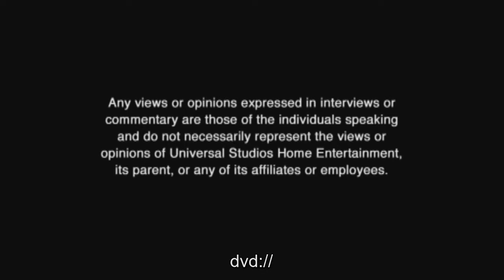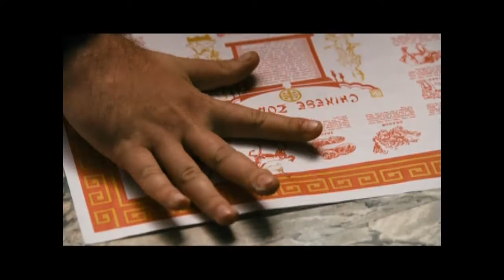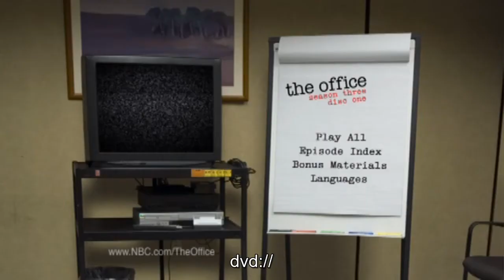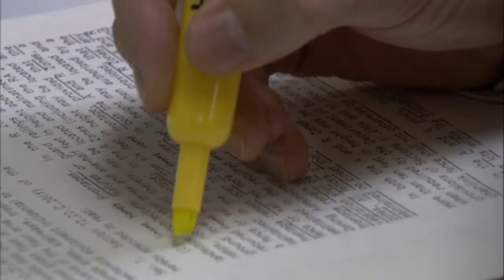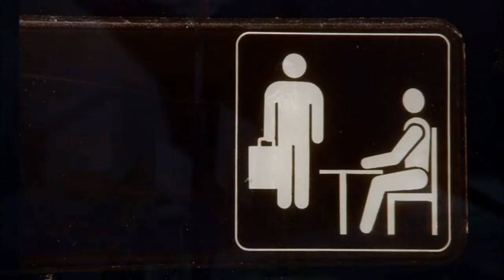opening to the office season 3 disc 1 2007 DVD